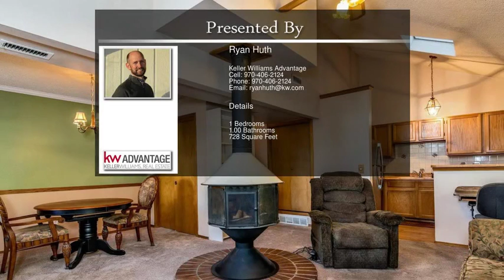4901 Garrison Street 105A Wheat Ridge CO 80033